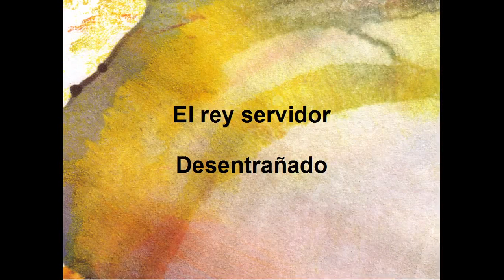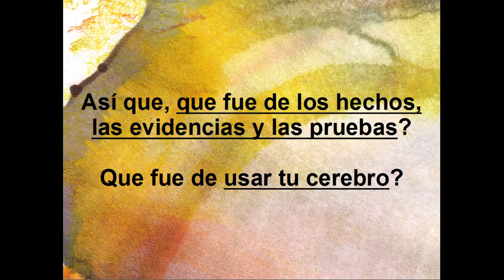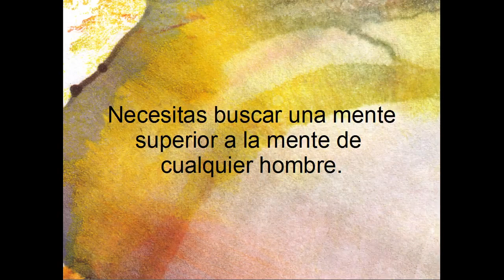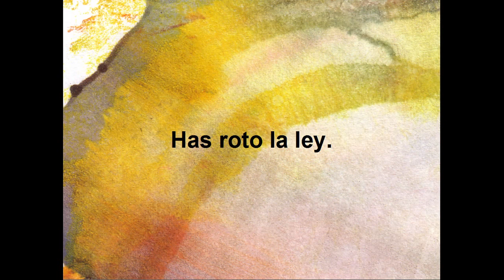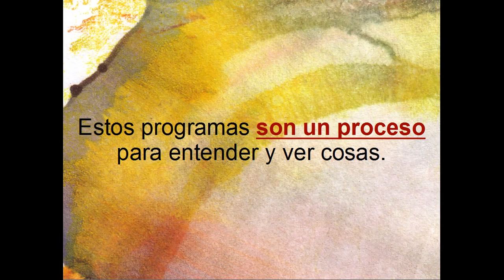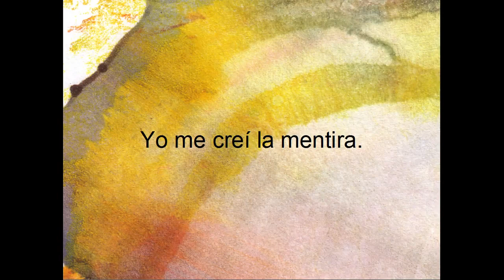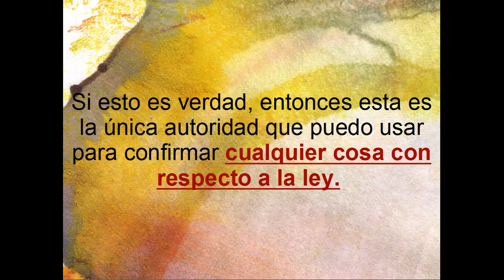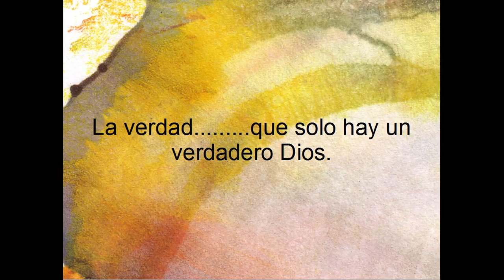PROGRAMA DE DESENTRAÑANDO 2/14 - Despertando